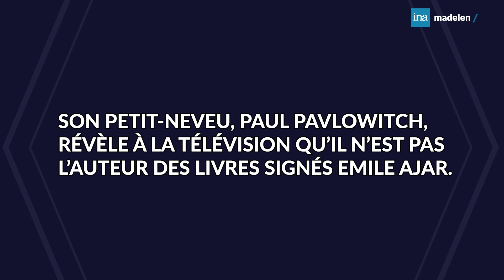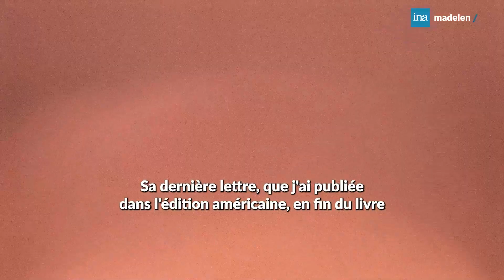Romain Gary/Émile Ajar : bien + qu'un canular ! Le choix de Mathias Malzieu ‎(Dionysos) 🍇 | madelen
Retrouvez le numéro d'Apostrophes consacré à l'affaire Romain Gary / Emile Ajar (1981) en intégralité sur madelen

📚 « Il n’y a pas de Ajar » !

L’écrivain Mathias Malzieu revient sur la plus incroyable imposture du XXe siècle en littérature : Paul Pavlowitch n’est pas l’auteur des quatre livres signés de la plume d’Emile Ajar mais il s’agit bel et bien du mythique Romain Gary ! 📺 Interrogé au dernier festival Soeurs Jumelles, le leader du groupe Dionysos a choisi de décrypter cette archive mythique.

C’est en 1981, lors d’un coup de théâtre exceptionnel sur le plateau télévisé d’Apostrophes, que la vérité éclate. « L’homme qu’on croyait » et que l’on admirait avait incarné cette personnalité fictive et dupé les éditeurs et les journalistes pendant six ans, à la demande de son parent. ✍️ Plus qu’un simple canular, l’affaire Ajar pose d’après Malzieu des questions poignantes et actuelles autour du génie, de l’identité, du dédoublement et du mensonge. C'est aussi l'occasion de découvrir un véritable auteur en la personne de Paul Pavlowitch...

Et pour retrouver le documentaire "Les écrivains et leur mère", c'est par

Profitez de 30 jours offerts sur notre plateforme, puis 2,99 euros par mois